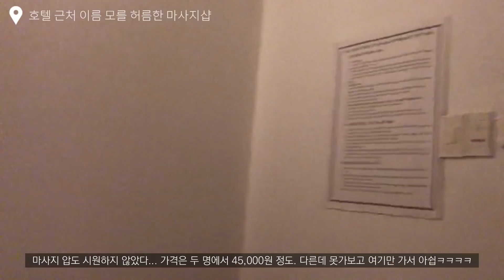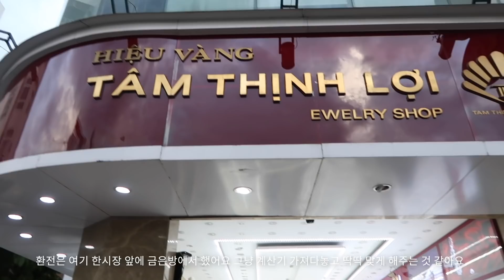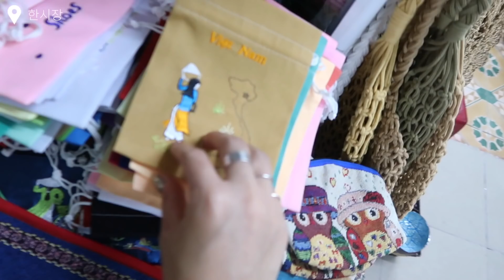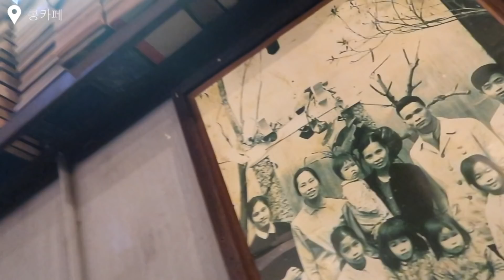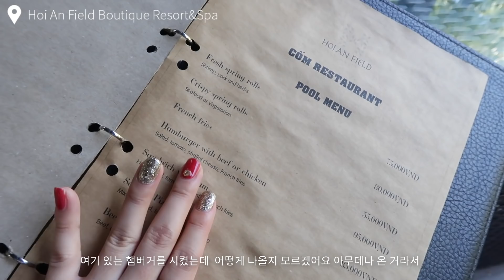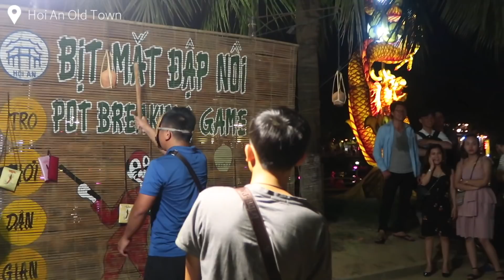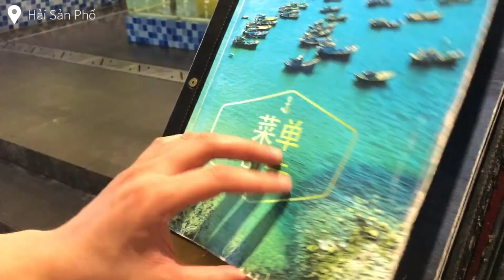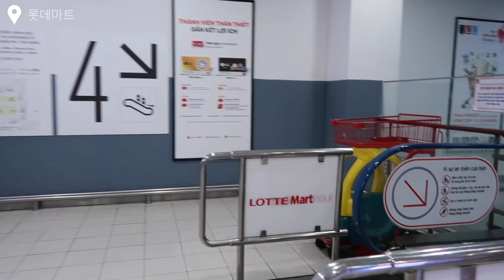✈️7박8일 다낭여행 브이로그 + 먹방 + 정보 Da Nang&Hoi An Vlog ♥︎ [재리마이즈 Jaelimize]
다낭 호이안 여행기 가지고 왔어요! 재미있게 봐주세요 💘

✔️비행기
진에어 왕복 405,400원

✔️숙소
2박 플로라 비치 87,272
2박 반 란 리비에라 빌라스 104,344
2박 레 호앙 비치 호텔 167,082
1박 민 토안 갤럭시 호텔 50,165

💘 소소한 영상들이 올라오는 재리마이즈 두번째 채널도 구독!